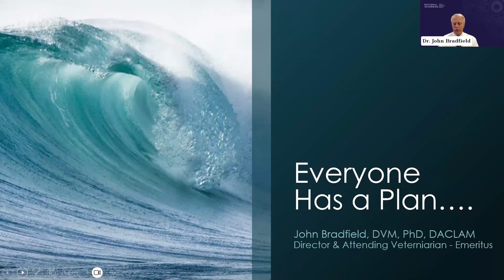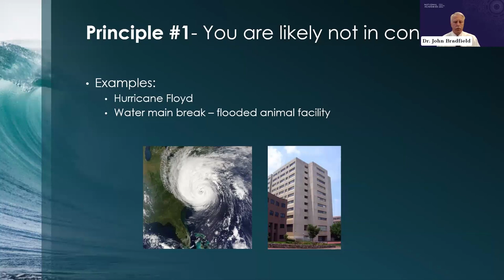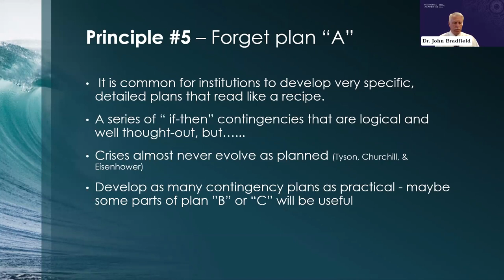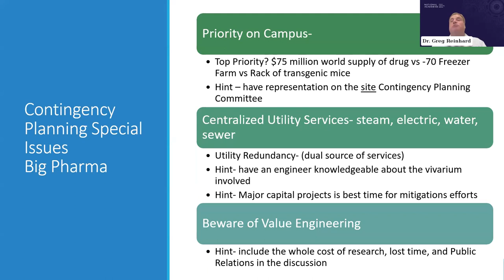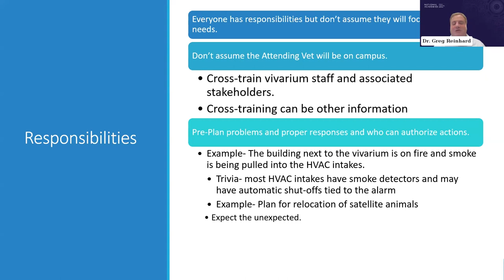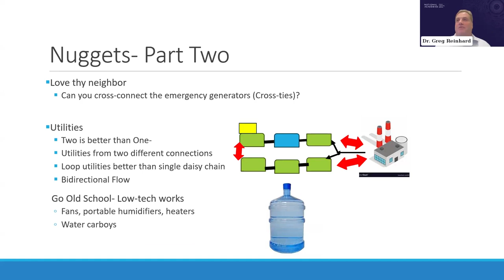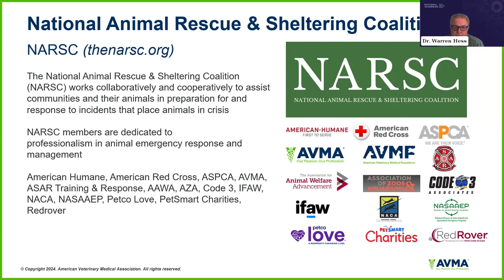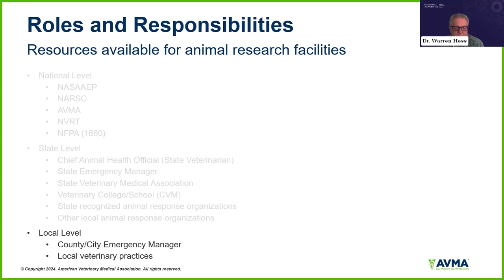Contingency Planning and Training of Personnel Rule | Day 1.3